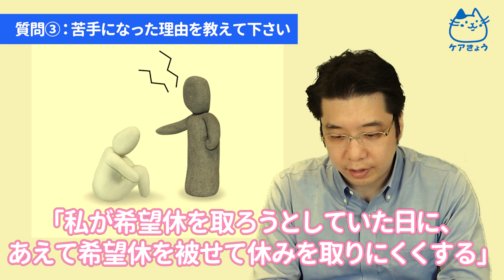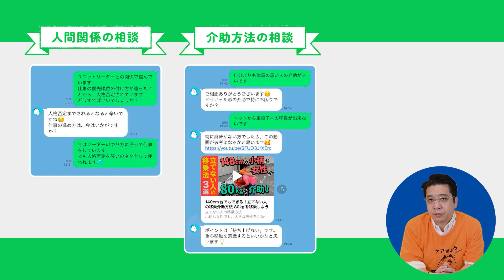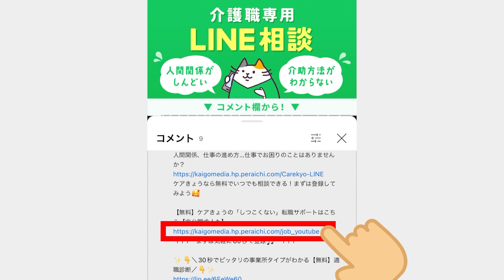【介護】苦手な同僚に関するアンケート結果を発表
今回は、ケアきょうで行った「苦手な同僚に関するアンケート結果」を発表します😊
仕事をしていると、苦手な同僚はいると思います🥺
しかし、相手を変えるのは難しいこと😫💦
自分がどのような対応を取るのかが苦手な同僚への対応策となります！

介護職の皆さん、苦手な同僚との付き合い方に工夫していますか😌？

【介護】出来ない人が多い！？車いす操作の正しい介助方法
【無料】転職サポートはこちら【非公開求人も】
＼年休125日・月給３３万円・賞与３回／

【匿名・無料】お仕事のモヤモヤ・お悩みをお聞きします
24時間受付！スタッフがあなたのモヤモヤをお聞きします✨
職場のルールが気になる / 人間関係にお悩み なんでもお聞きします🐱

・今月の運勢
などを診断できちゃう！
👩‍🦽👨‍🦽 もくじ 👩‍🦽👨‍🦽
00:00 op
00:16 質問①：苦手な同僚はいますか？
00:36 質問②：苦手な同僚がいることはストレスですか？
01:09 質問③：苦手になった理由を教えて下さい
02:18 質問④：苦手な同僚に対してどのような対応をしていますか？
02:52 質問⑤：苦手な同僚に関してどなたかに相談していますか？
03:23 まとめ
04:35 エンディング